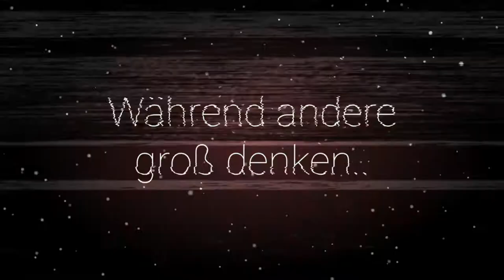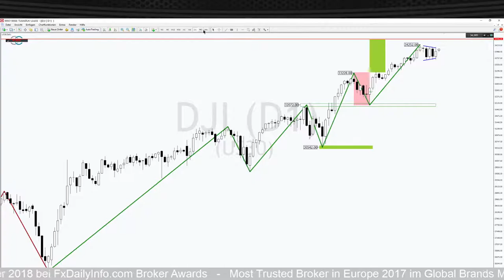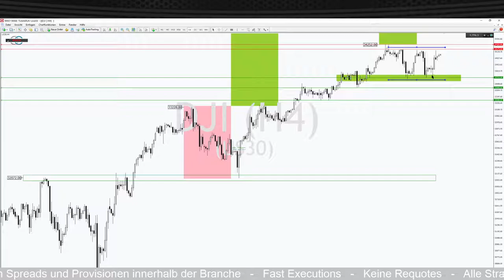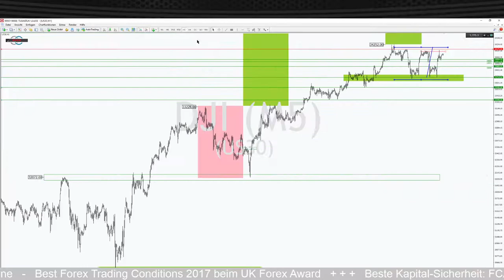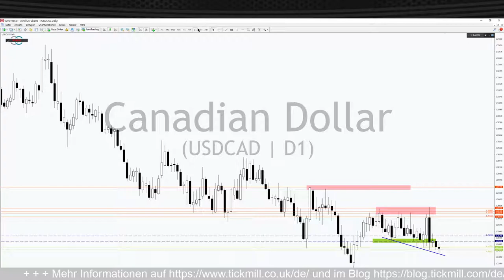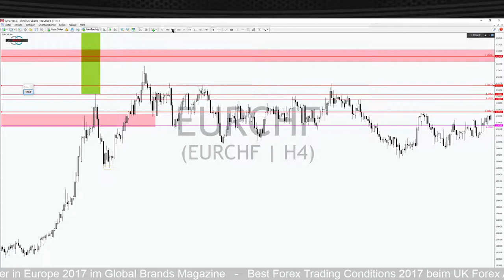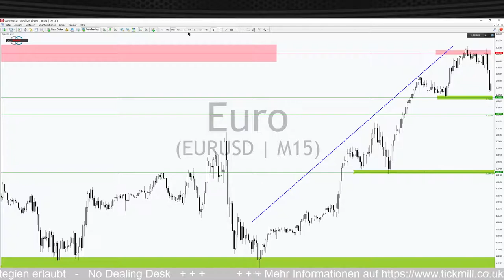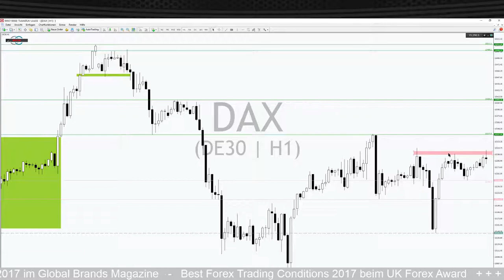Lassen die Bullen im Dow Jones die Muskeln spielen?